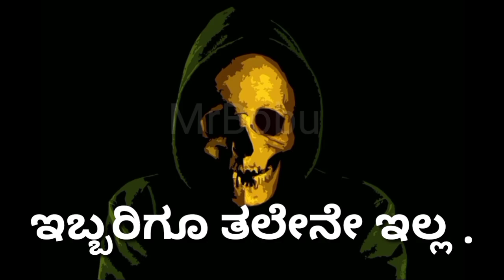ಮಧು ಗೌಡ and ನಿಖಿಲ್ ನಿಶಾ Roast in Kannada | Nisha vlogs and Madhu gowda roast | troll | Mrbobu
Madhu gowda , nikhil nisha vlogs funny roasting in Kannada by skeleton
Full funny troll and roast

credit - Madhu gowda
nikhil Nisha vlogs